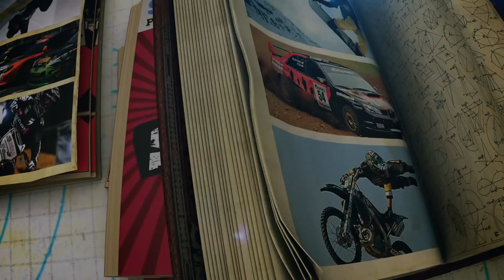Travis Rice Pro Series: Adventures in Alaska l X Games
The X Games original Pro Series with Travis Rice kicks back up for the winter season with part two of Rice and Pat Moore's adventures in Alaska's Tordrillo mountain range. Enjoy!

X Games has been spreading the shred in action sports since 1995. For more coverage and highlights visit the official home